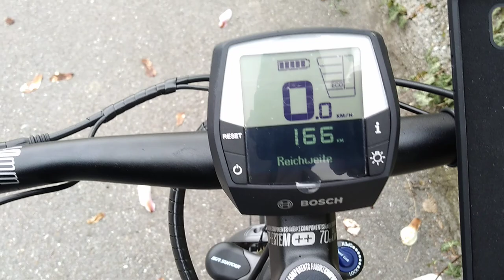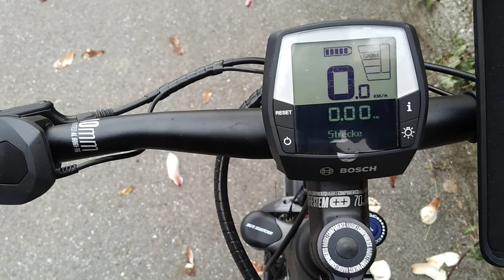Haibike Trekking 3.0 Xduro E Bike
Ein Trekking E Bike mit guten Komponenten und einem guten Preis- Leistungs verhältniss. Bosch CX Motor mit 75Nm 500Wh Akku mit maximaler Reichweite bis 150 km und Tektro Bremsen und Sram NX Schaltung und Wechsler. Vollausstattung mit Gepäckträger, Spritzschutz und Licht. Viel Spass beim E Biken.